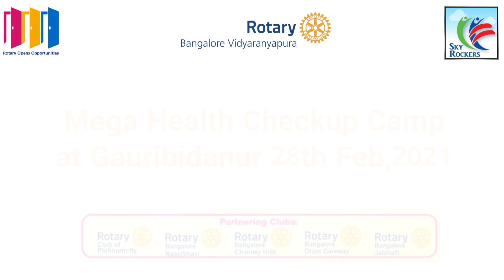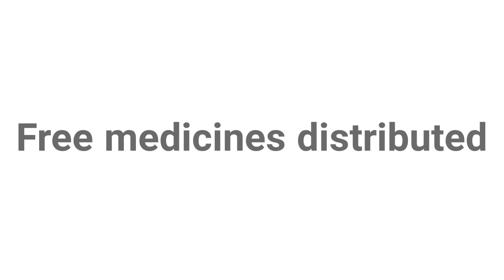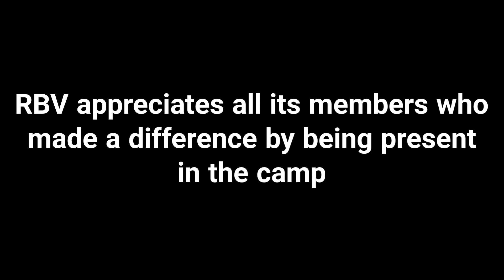Medical Camp at Gauribidanur | Rotary Bangalore Vidyaranyapura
Join Rotary for a cause- Together, we see a world where people unite and take action to create lasting change – across the globe, in our communities, and in ourselves. Follow us on- Facebook Instagram Twitter